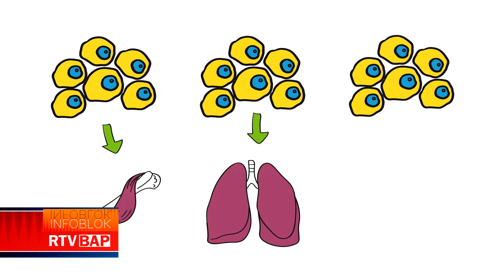RTV BAP SVETSKI DAN BORBE PROTIV RAKA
TELEVIZIJA BAČKA PALANKA SVETSKI DAN BORBE PROTIV RAKA